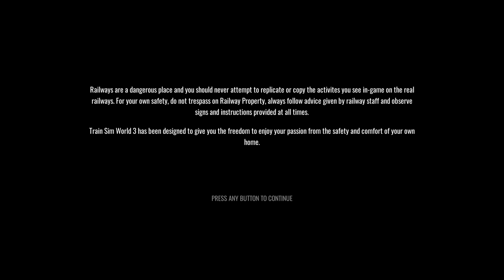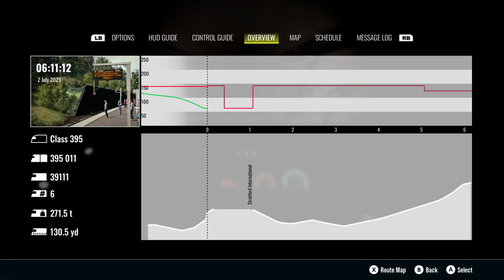Train sim World 3 EP 1